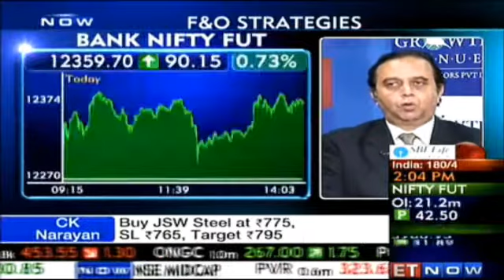Market View by Dr.C.K.Narayan : 5 Dec 2012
Option Trading Module 1(Basic)
Venue: Growth Avenues Knowledge Centre,Sion(E),Mum-22
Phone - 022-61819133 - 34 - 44